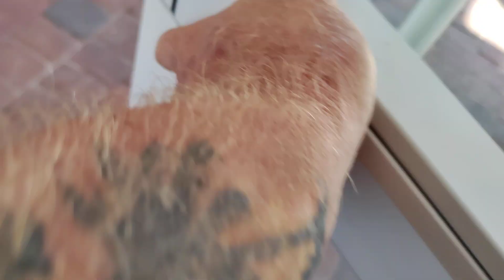harassment board members heritage plantation Park